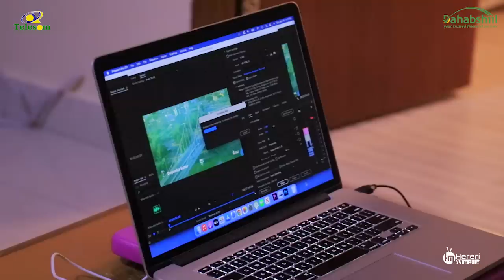Dagaalka Khartoum iyo sidii aanu u noolayn.